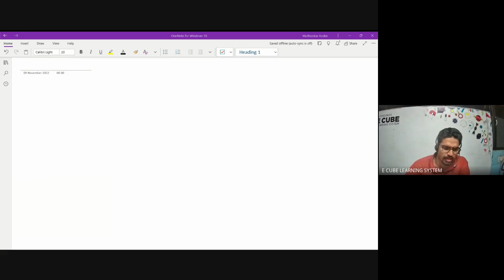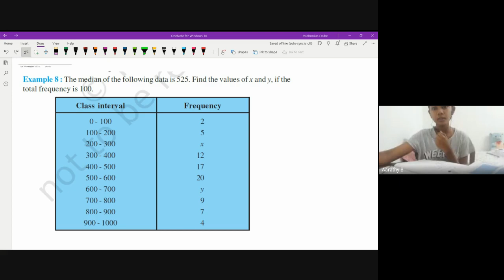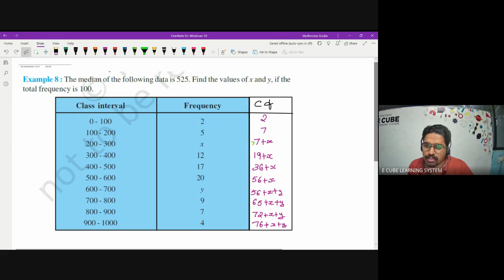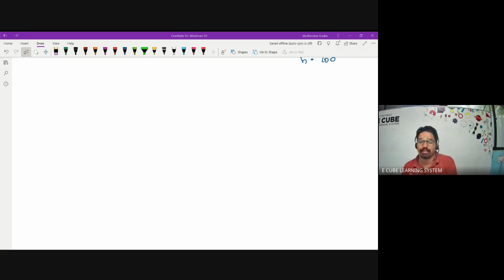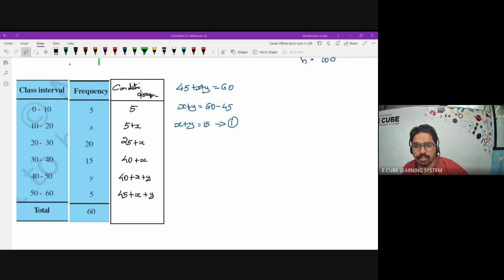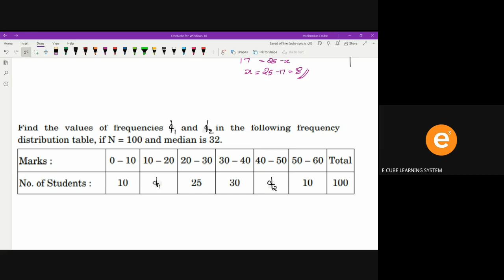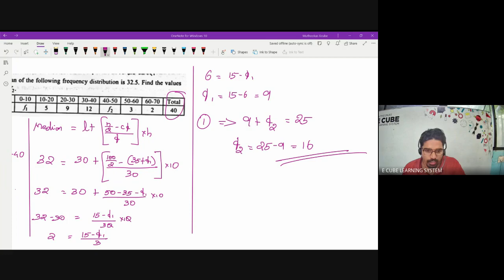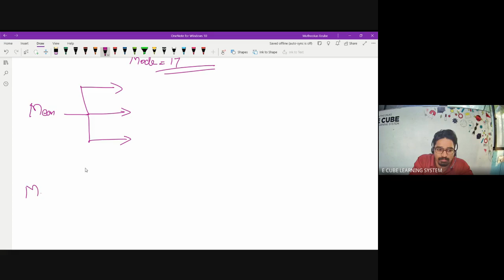CBSE A MAT C14 - P8 How to find missing frequency 09/11/2022